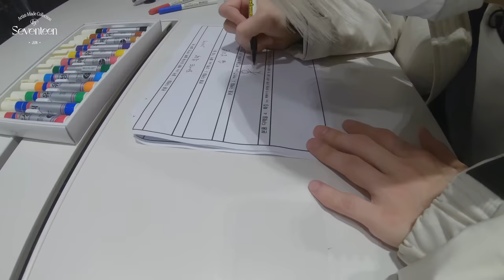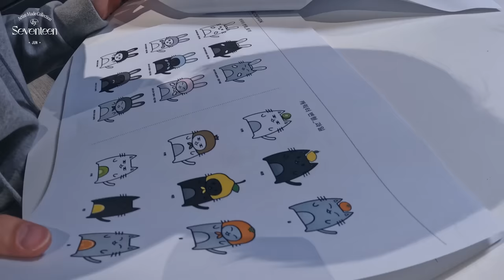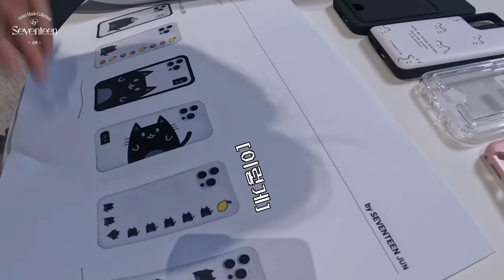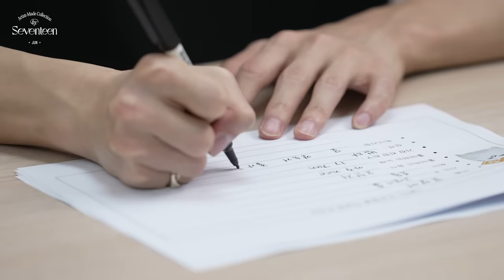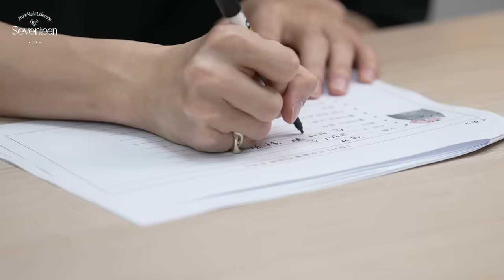[Artist-Made Collection by SEVENTEEN] Season 1. Making of Log - JUN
✔ O.C.L KEYRING SET
✔ O.C.L PHONE CASE SET

📍 Online: @weverseshop